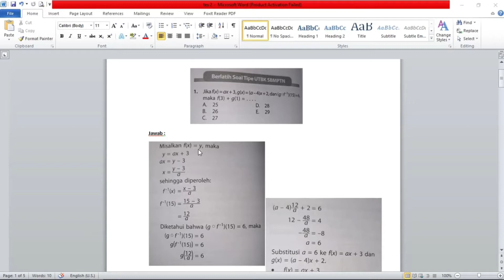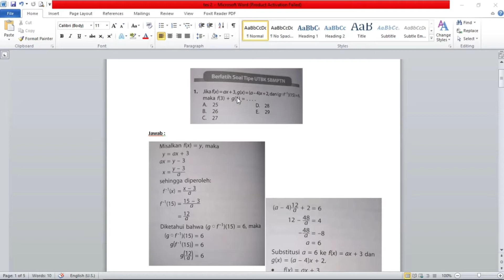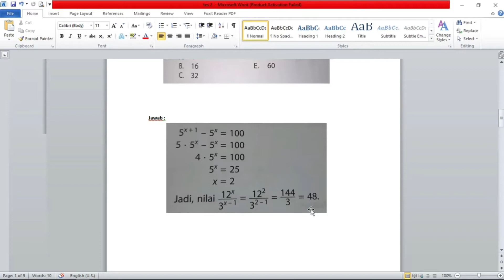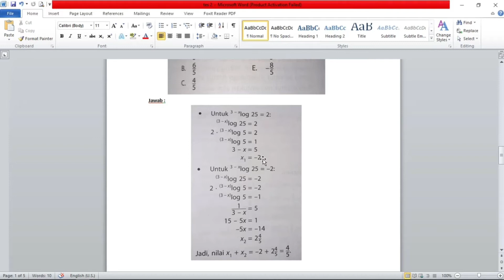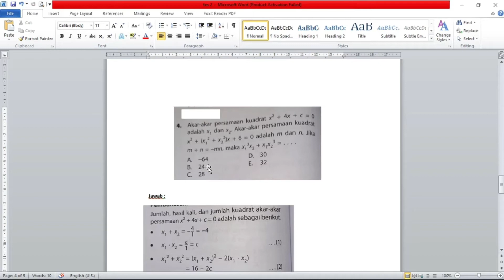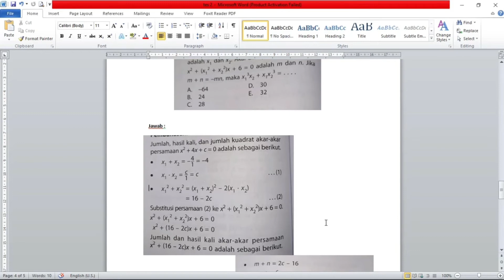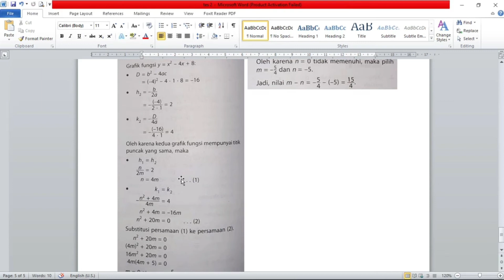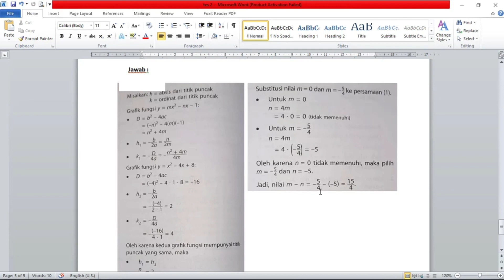PEMBAHASAN SOAL MATEMATIKA 2 ( SOSHUM )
Video Pembahasan Matematika sesi 2 pada program Bimbel sukses UTBK/SBMPTN/UM yang dilaksanakan di SMA Martia Bhakti Bekasi